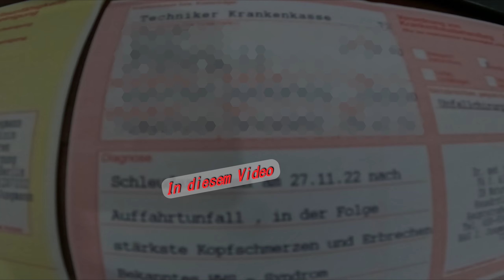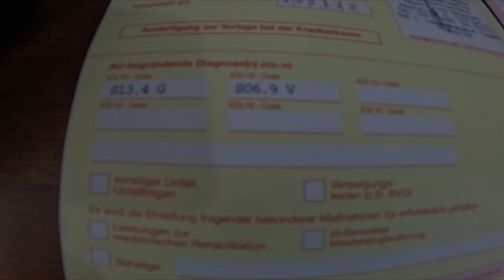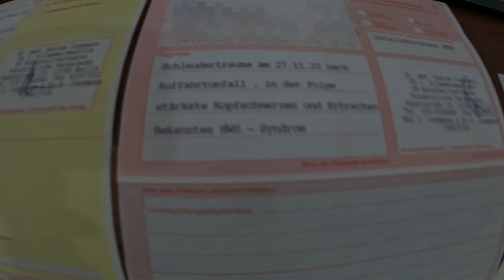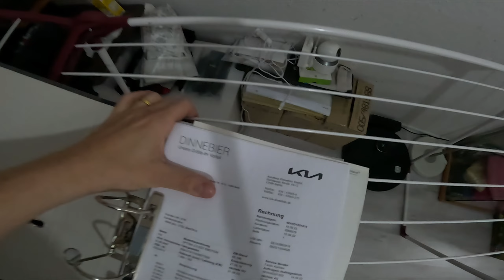UNFALL UPDATE | Versicherungen und Autohaus Telefonate.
Hi Leute heute gibt es wieder einen Classic Männervlog bei mir auf dem Kanal, heute gibt es ein UPDATE zum Thema autounfall welches ihr gestern ja gesehen habt. Mmira und ich waren beim Arzt und es wurde "höchstwahrscheinlich" ein Schleudertrauma mit Gehirnerschütterung festgestellt.

@Mmiracolina gehts entsprechend nicht so gut und wie es mit dem kaputten Auto weitergeht erfahrt ihr hier.

Darauf erstmal den Schmerzensgeld fordern!